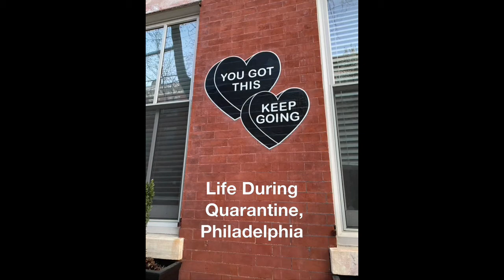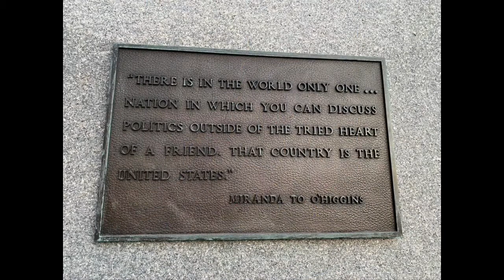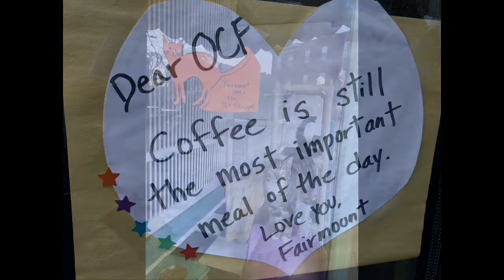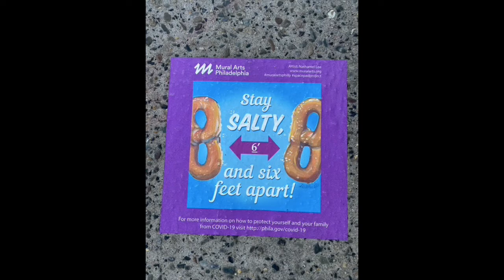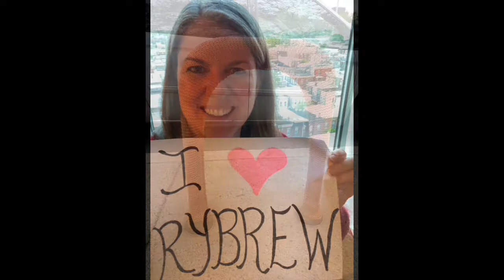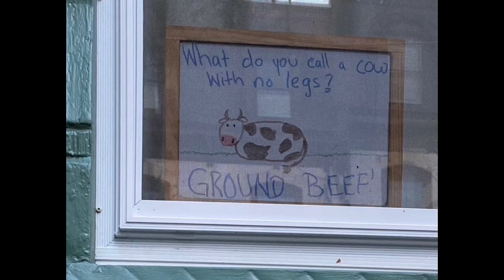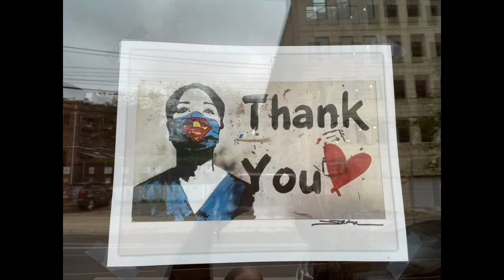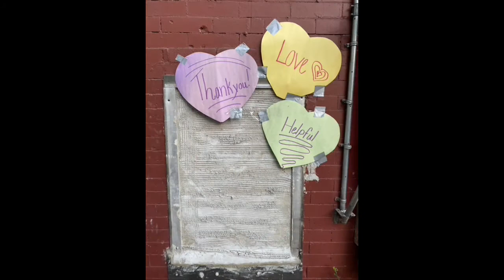Dispatch 101: Get out the popcorn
This dispatch is a bit different than the others before it. Rather than an actual dispatch, it's a slide show of several pictures Kellie has taken during quarantine. It's several minutes long, so get the popcorn, settle in, and enjoy!